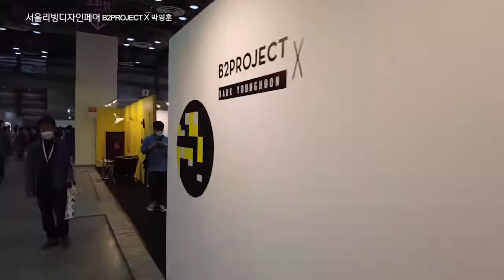서울디자인리빙페어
서울디자인리빙페어에 비투프로젝트가 초대를 받았습니다

이번 전시는 비투프로젝트의 midcentury modern design의 시간을 품은 가구와 박영훈 작가의 블랙 인투 라이트(Black into Light)라는 현대적 예술작품이 역설적인 만남으로 그려내는 아름다움으로 시간으로 초월해 상호간 발란스를 유지하며 공간에서 상생하는 힘을 보여줄것입니다.
각각 다른 시간대에 만들어지고 서로 상반된 듯한 물성을 지녔지만 한 공간에서 관계를 맺어가며 깊이를 초월한 경쾌한 에너지가 공간을 채우면 관람객들은 또다른 경험을 갖게 될 것입니다.
This exhibition, which is a wonderful and somewhat paradoxical collaboration between midcentury-modern furniture and contemporary art, will prove the symbiotic power of two distinct genres that transcend the gap of time, balancing each other with their own beauty while coexisting in one space.
Despite the fact that the b2 Project’s furniture and Pahk’s art pieces were produced in different periods of time and have rather contradicting physical properties, they generate lively and cheerful energy that fills out the gallery, and it will offer an original experience to the audiences.
전시기간 : 2021년 5월 26~30일
전시장소 : 코엑스 B홀 B-231
관람시간 : 10:30 - 19:00
오시는 길
서울시 강남구 영동대로 513
코엑스 전관 Hall A·B·C·D